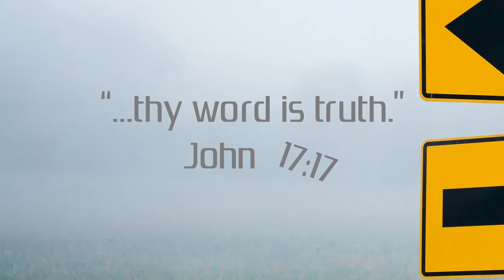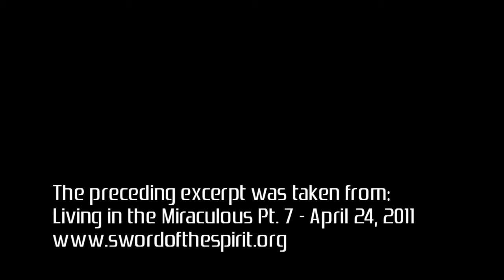Pastor Star R. Scott - Distracted? - Sword of the Spirit 180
Today on the Sword of the Spirit 180, Pastor Star R. Scott shares with us that we need be sober about the distractions all around us. How many of our prayers are in-effective because we are distracted by all the things of this world?